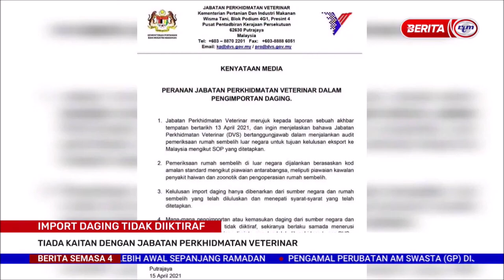15 APR 2021 S4 – IMPORT DAGING TIDAK DIIKTIRAF